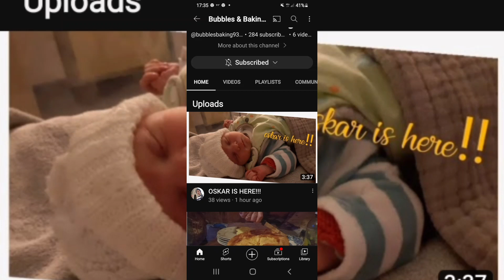Toby has just uploaded the most lovely video of him meeting Oskar today , link in description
@bubblesbaking9350  for tobys video of Oskar